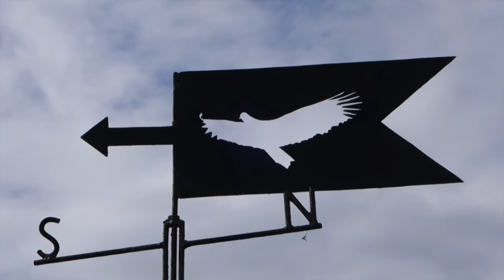GOTLAND 2015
Litet höstäventyr med MC på Gotland